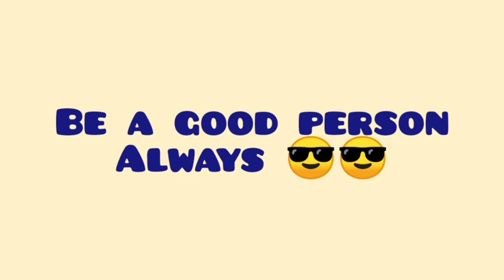Jingim Ym Ye U Mut Dur, Pnar movie. Part -42.